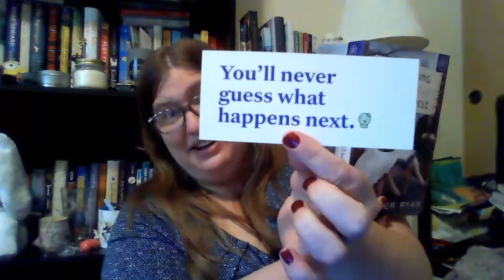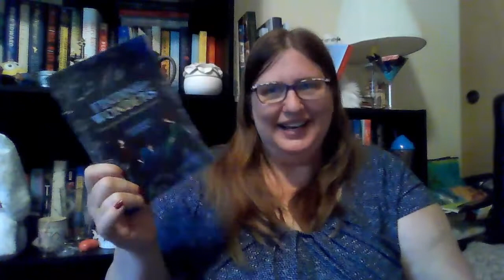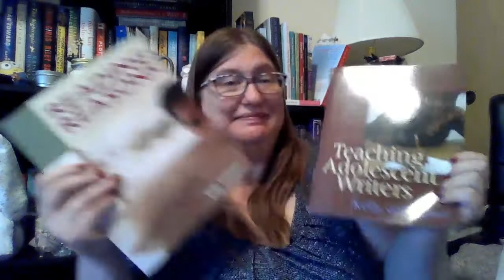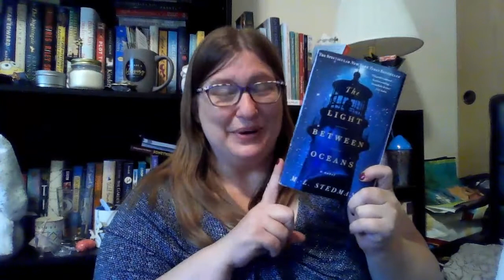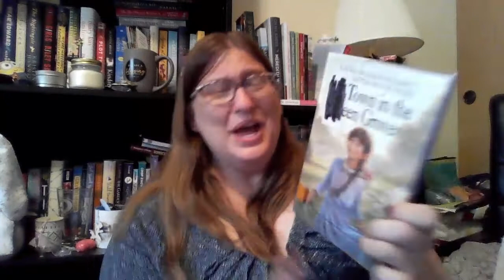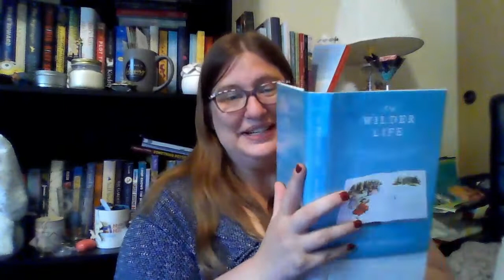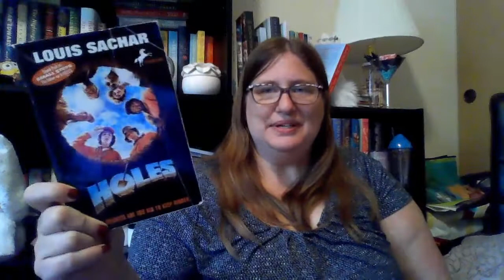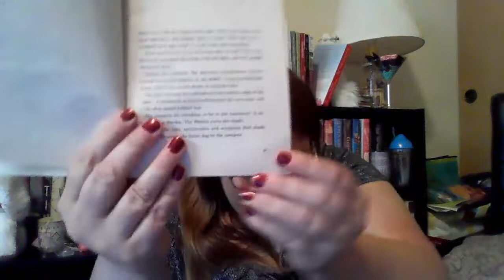Bookish Unboxings June 2022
Today I have some bookish unboxings to share!

Channels mentioned:
@Hicks Picks Books

Books mentioned:
The Wedding Dress Sewing Circle by Jennifer Ryan
The Secret Zoo by Bryan Chick
Finding Wonders by Jeannine Atkins
Teaching with the Brain in Mind by Eric Jensen
Reading Reasons by Kelly Gallagher
Teaching Adolescent Writers by Kelly Gallagher
The Light Between Oceans by M. L. Stedman
Terrible Typhoid Mary by Susan Campbell Bartoletti
The Old Town in the Green Groves by Cynthia Rylant
The Wilder Life by Wendy McClure